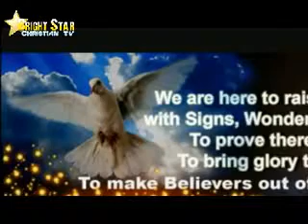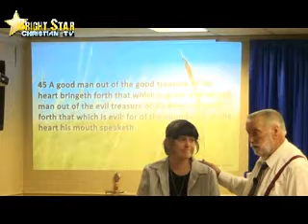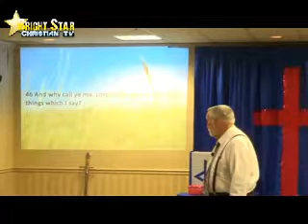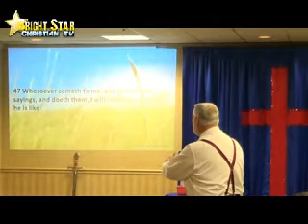Falling Away Part - 2